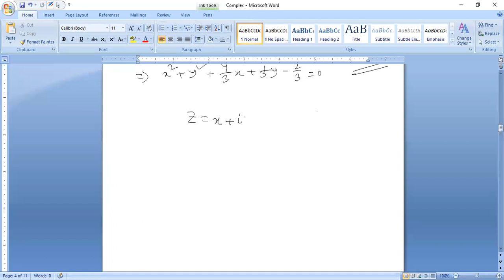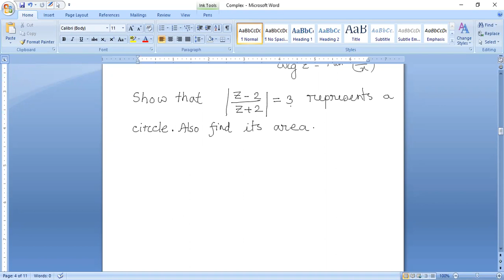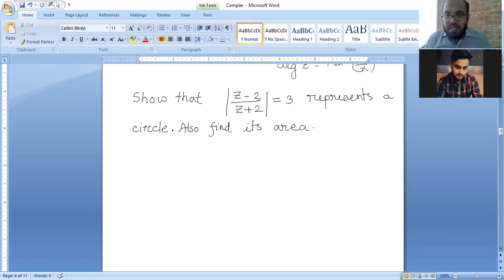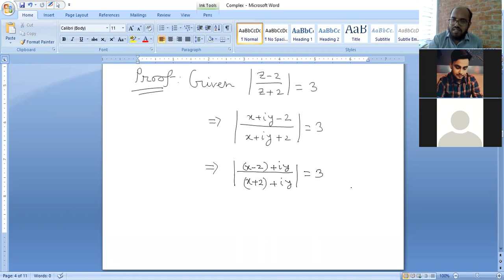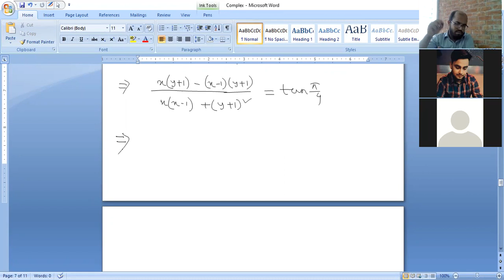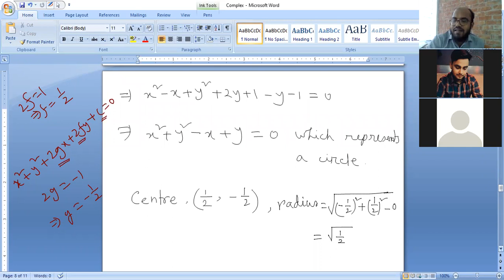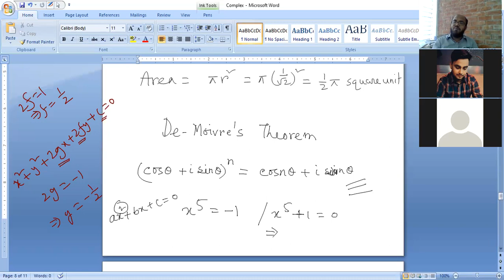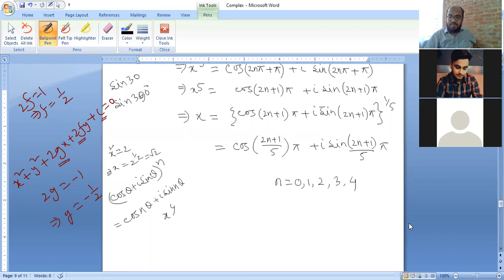Complex Part 2